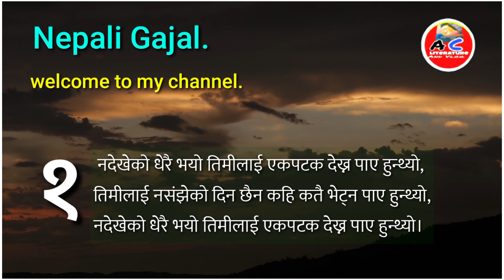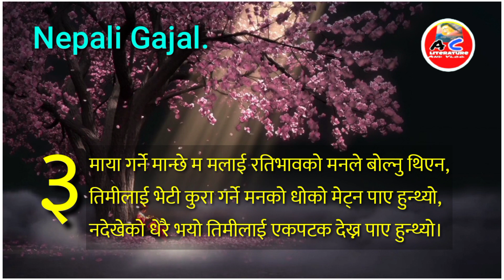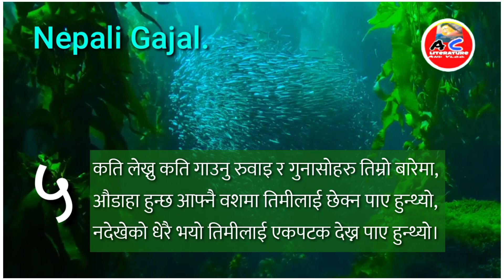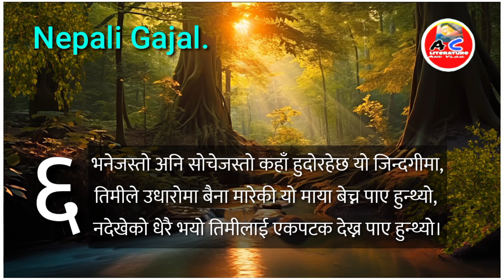Nepali Gazal bachan|ghazal-270 gajal|नयाँ नेपाली गजल-२७० Amoorta Chintan15@Shanta Kumar Angdembe🙏🇳🇵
Nepali Gazal bachan|ghazal-270gajal|नयाँ नेपाली गजल-२७०Amoorta Chintan15@Shanta Kumar Angdembe🇳🇵new_nepali_gazal_ghazal_gajal नयाँ_नेपाली_गजल amoorta_chintan15_with_beautiful_views_nepali gazal_nepali gajal_gajal nepali.